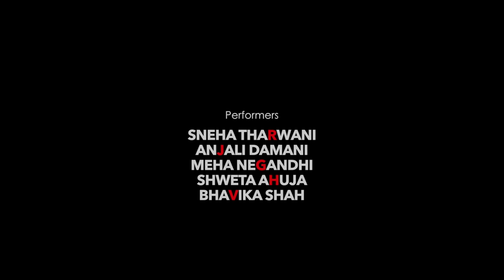Makhna | Dance Cover | Nakhra India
Stick around as we release our new cover.